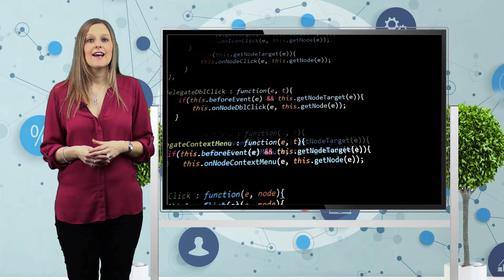What are meta tags and why are they important for SEO?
Need help with creating meta tags for your webpages?

If you’ve ever used a search engine, you’ll be familiar with the titles and short descriptions that appear with every link in the search results.

Chances are, you rely on these titles and descriptions to work out what’s on each page and click based on which one you think is most relevant to what you’re searching for.

In the SEO world, these titles and descriptions are called meta titles and meta descriptions.

Together, they’re called meta tags.

Each webpage has meta tags, and it’s these that show up in the search results when a page is triggered by a search query.

It’s important that your meta tags are well-optimised on all your pages, for two reasons.

First of all, they help the search engines themselves to understand the contents of your pages, and whether they should rank for particular search queries or not.

Secondly, having well-written meta tags which clearly explain what’s on your pages and entice the user to click should increase your click-through rates.

Make sure that your meta tags are always written by a native speaker of the target language, because it’s important that they’re as compelling and linguistically accurate as possible.

If you need help writing, reviewing, improving or uploading your meta tags, our multilingual team are ready to help, whatever your target country or language!